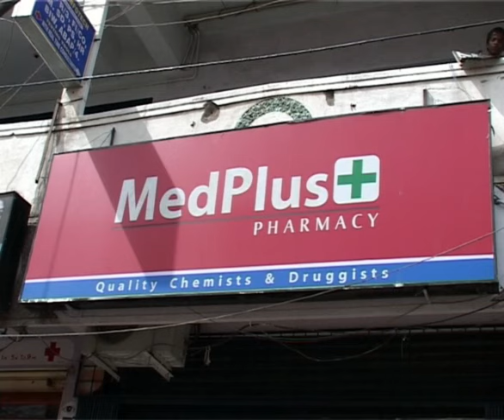HYDERABAD MEDICAL MEDPLUS PHARMACY MEDICAL STORES TABLETS SYRUPS ALL GENERIC TABLETS VIS